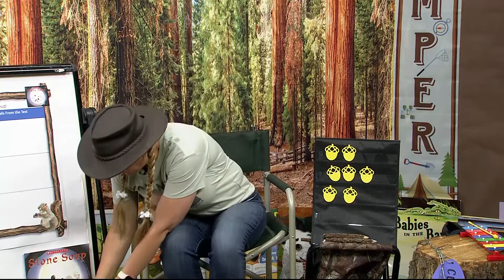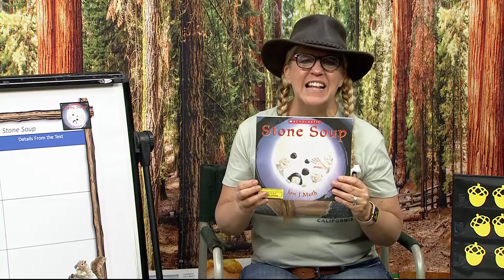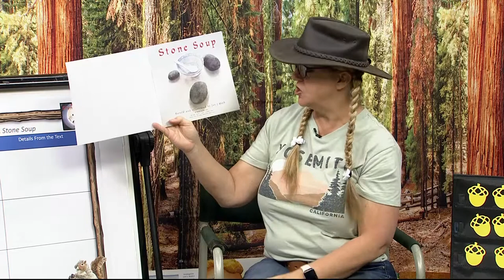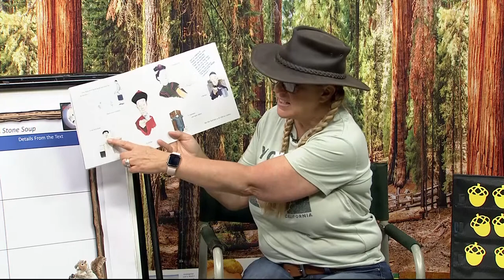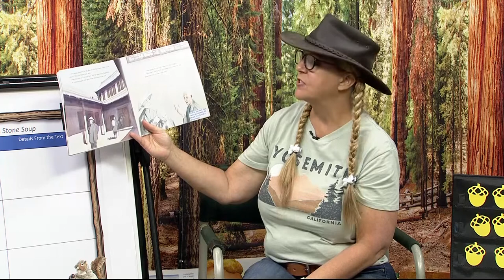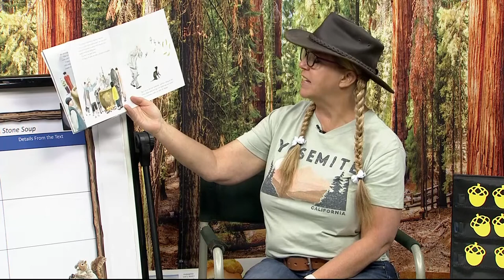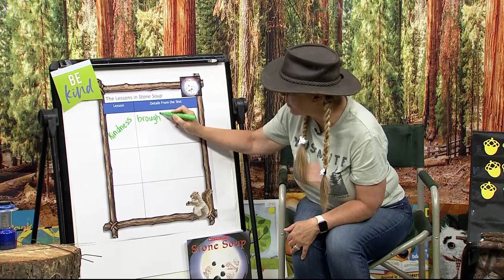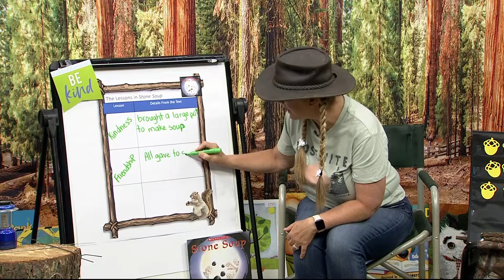K-2-407: Stone Soup by Jon J Muth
Mrs. Hammack explores this old French tale about soldiers who trick miserly villages into making them a feast.